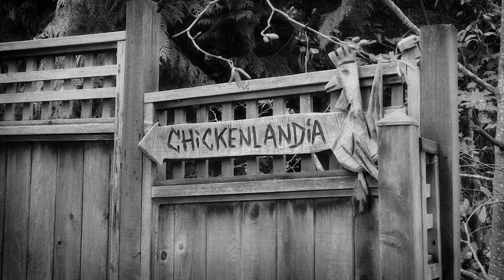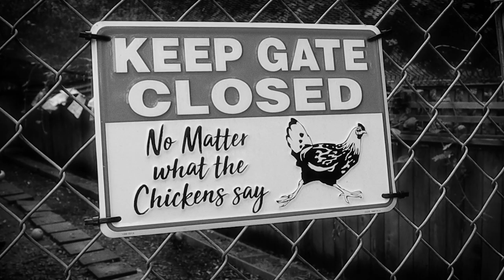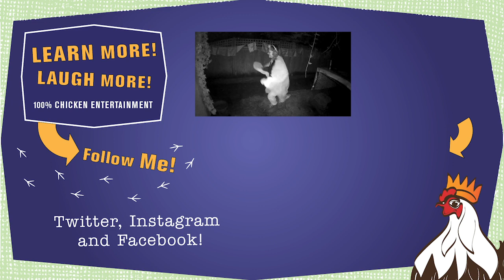The Chicken TRUTH Exposed! Chickenlandia HALLOWEEN SPECIAL 2020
Buckle your cluckin' seatbelts, peeps, it's the annual Chickenlandia Halloween Special! In this video, I explain away the LIES being told about Chickenlandia by a disgruntled former employee. I hope this clears things up regarding those silly rumors going around about my chickens and Chickenlandia.

Find my podcast Bawk Tawk here or wherever you listen to podcasts

2950 Newmarket Street, Ste 101, PBM 125